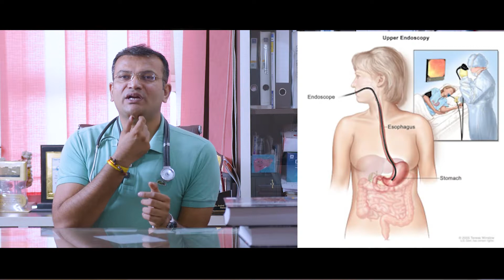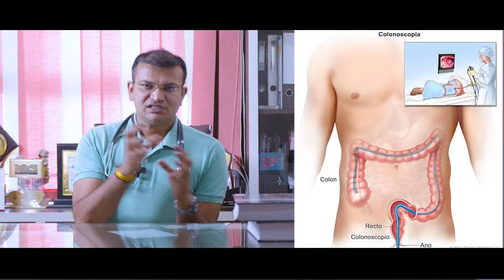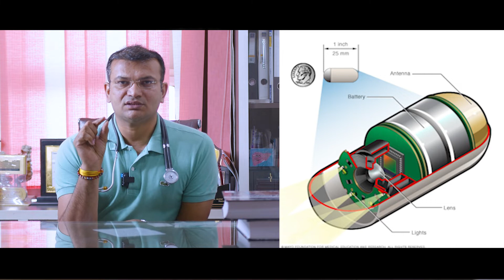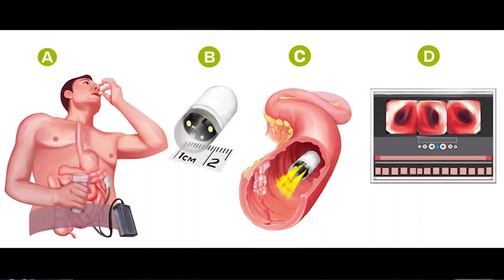कैप्सूल एंडोस्कोपी क्या होती है ? | Capsule Endoscopy (Camera) : क्यों की जाती है ?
कैप्सूल एंडोस्कोपी के तहत मरीज को एक कैप्सूल खाने को दिया जाता है। कैप्सूल के एक सिरे पर कैमरा लगा होता है। कैप्सूल देने के बाद मरीज को 12 घंटे की निगरानी में रखा जाता है। इसके बाद कंप्यूटर पर करीब 50 हजार फोटो देखकर डॉक्टर पेट की छोटी-बड़ी बीमारियों का पता लगा लेते हैं।

Dr. Arvind Namdeo
MBBS, MD (MEDICINE)
DNB (GASTROENTEROLOGY)
Gastroenterologist, hepatologist, interventional endoscopist and endosonologist

Director - Shivalaya Hospital, 58,Sumitra parisar, Kolar Rd, Bhopal, Madhya Pradesh 462042
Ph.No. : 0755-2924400